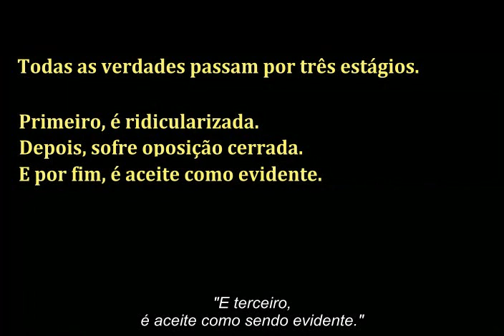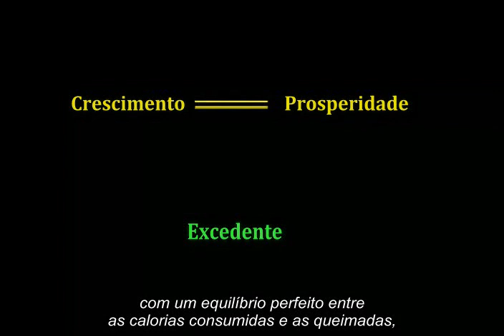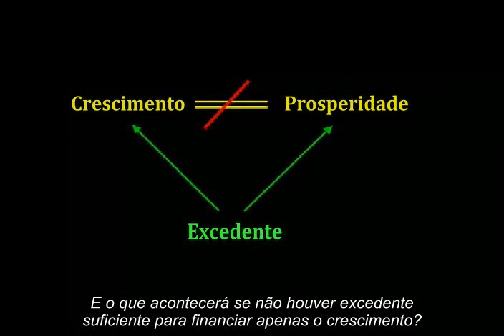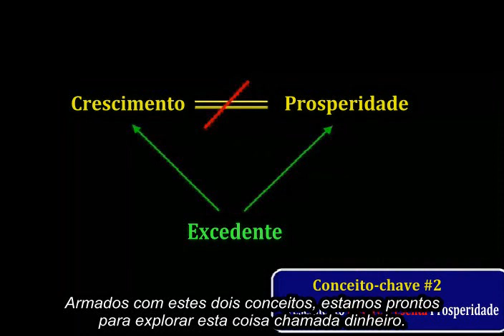O Curso Do Crash Capítulo 5 (Crescimento vs. Prosperidade): The Crash Course In European Portuguese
Contrário ao que nos ensinaram, crescimento não é a mesma coisa que prosperidade. Na verdade, crescimento e prosperidade dependem ambos da mesma coisa: excedente. O Dr. Martenson explica a forma como fomos condicionados a querer, e a perseguir, ambas as coisas. Contudo, estamo-nos a aproximar dos limites da nossa Terra física e finita - a quantidade de excedente está a ser reduzido a um ritmo constante.